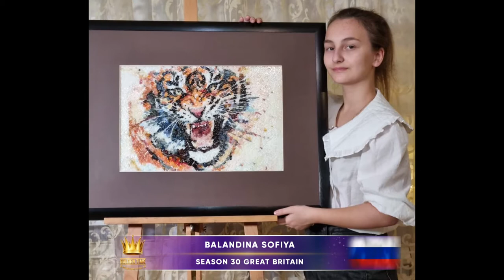Golden Time Talent | 30 Season | Balandina Sofiya | ARTS AND CRAFTS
Имя участника или коллектив: Balandina Sofiya

Страна: Russia

Город: Moscow

Название конкурсной работы: ТИГР (мозаика)

Размеры работы: 46х31

Материал исполнения: стекло

Технология изготовления: мозаика

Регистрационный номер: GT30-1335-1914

Номинация: Декоративно-прикладное искусство

30 Season

Участие в других конкурсах и фестивалях / творческие достижения: Студентка Строгановской Академии